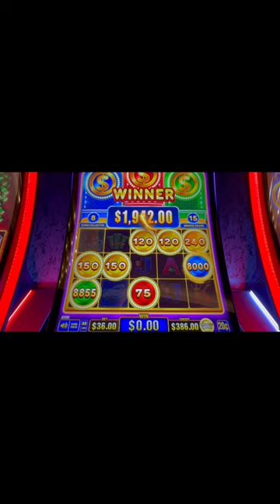Popped all 3 Pigs!! Jackpot!